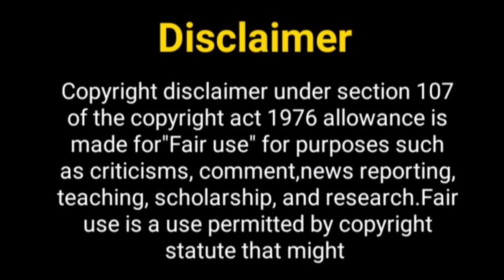मोलक्की शो का सीजन 2 जल्द....? Molakki Season 2 | Priyal Mahajan New Show | Amar Upadhyay Show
Hello Everyone

Telly Nagariya
molkki show off air
molkki season 2
molkki show off air news
molkki show going to off air
priya mahajan
amar upadhyay
Purvi and Virendra Pratap Singh
Upcoming new serial on Colors TV
colors tv upcoming show
new show on colors tv
upcoming show in 2022
Molkki show
priyal mahajan new show
molkki new season